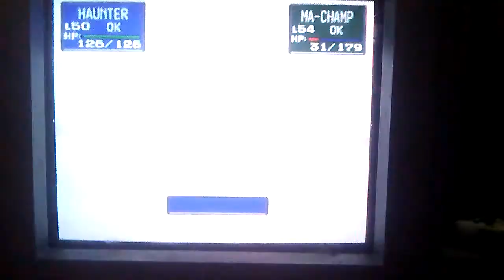Pokemon stadium mlp equestria girl special dance magic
Haunter win the juggler